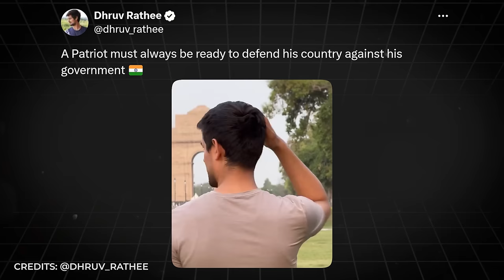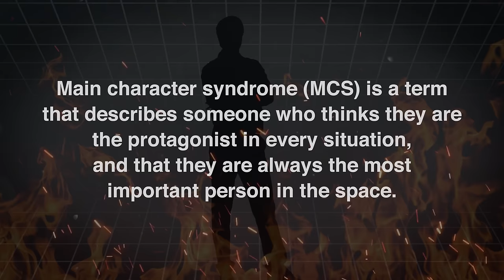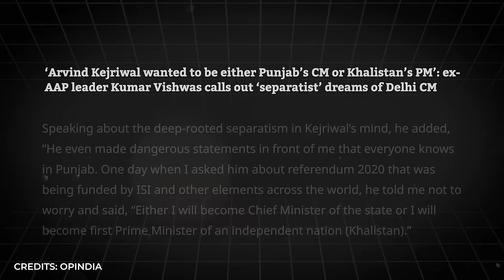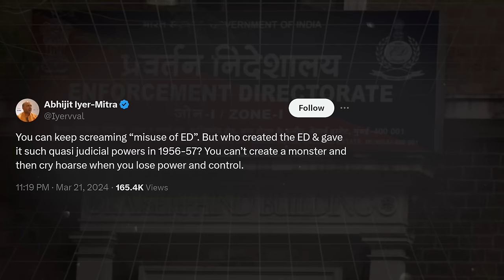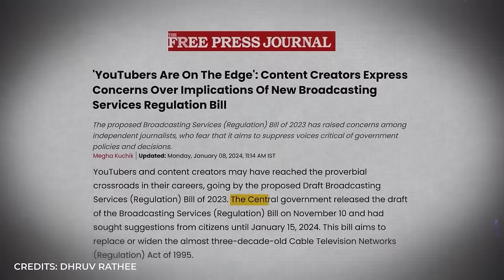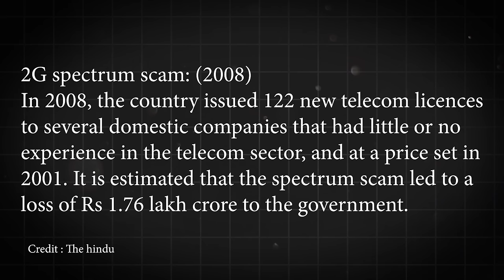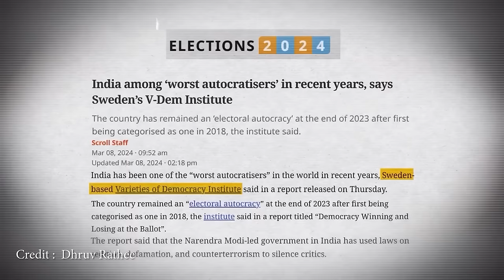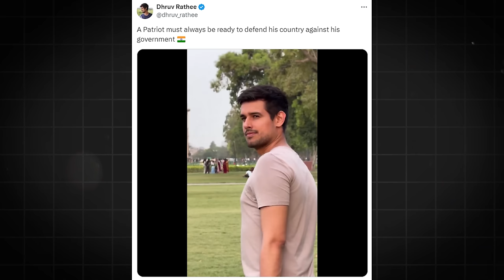Dictatorship Confirmed ULTIMATE MELTDOWN | A Detailed Response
The video debunks Dhruv Rathee's assertion labeling the government as a dictatorship, delving into topics such as electoral bonds and Ladakh issues. It highlights Rathee's alleged biased targeting of the ruling party with misleading information and one-sided research. Additionally, it scrutinizes Rathee's claim that the arrest of Delhi CM Arvind Kejriwal is unjustifiable.

About The Sham Sharma Show

The Sham Sharma is dedicated to raising a voice for India's indigenous culture. This channel looks at politics, culture, and pop culture and tries to make sense of things, past the bias and misinformation. The channel strives to debunk bias against India's native culture and campaign that all cultures and ideas be studied dispassionately and judged on their merits, history, and actions.